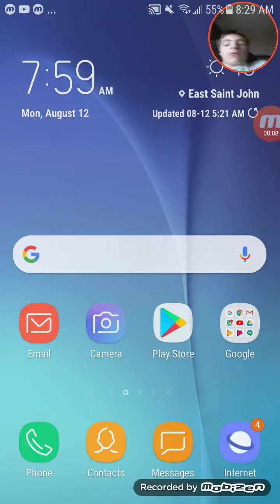Construction simulator 2 the next episode